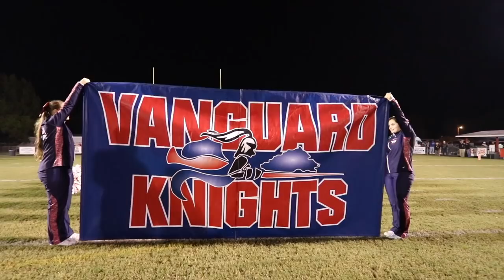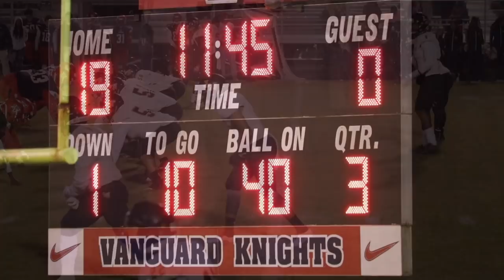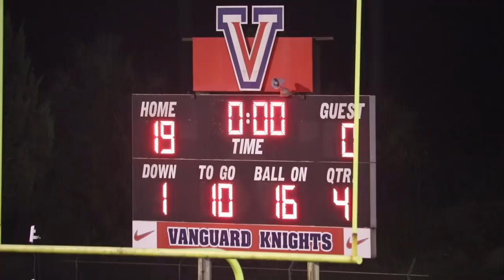STILL UNDEFEATED 🔥 Lake Wales Vs Vanguard (FL) 6A Region Semifinal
Final Score: 19-0, Vanguard took the W. The Vanguard Knights owned it on defense and earned a 19-0 shutout W over the Lake Wales Highlanders in the Class 6A, Region 2 playoffs. Lake Wales ended with 65 yards rushing on 23 carries and finished with 160 yards of total offense. Trevonte Rucker had 113 yards rushing on 13 carries, as well as a solid passing game (7 of 11, 132 yards, two touchdowns).

First song - new hit from Kevmo - @kevmomusic

Follow Gova Sports on Social Media!!

@govasports | Gova Sports: Next Level Media and Athletic Gear.